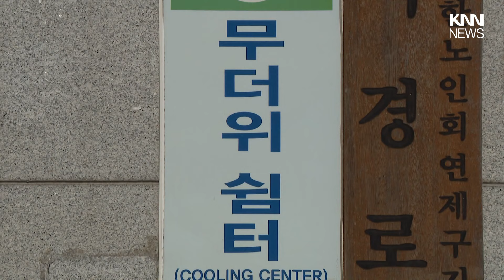부산시, 무더위 쉼터 915곳 운영/ KNN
부산 지역에 폭염특보가 열흘넘게
이어지고 있는 가운데, 부산시가
무더위 쉼터 운영 등 폭염 대응
상황을 긴급 점검했습니다.

 / knn.news